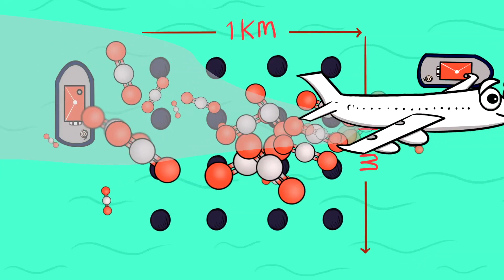Pie Net Zero deleted scene 2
Deleted scene from Pie Net Zero.